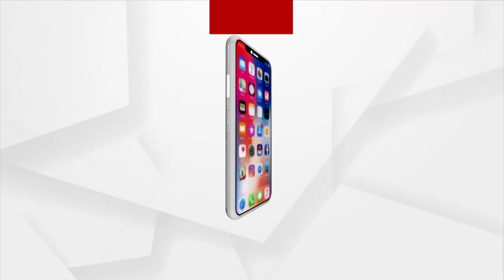Pride Of Odisha 'Samman Utsav' | Argus News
Watch Pride Of Odisha Samman Utsav on Sunday, April 24th at 7:30 PM only on Argus News.